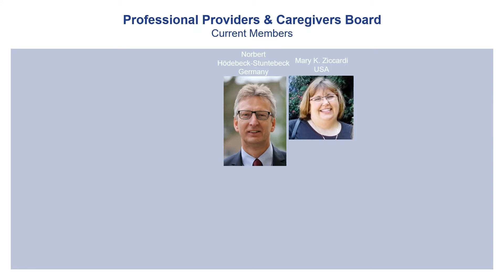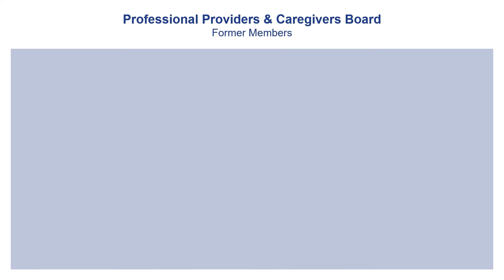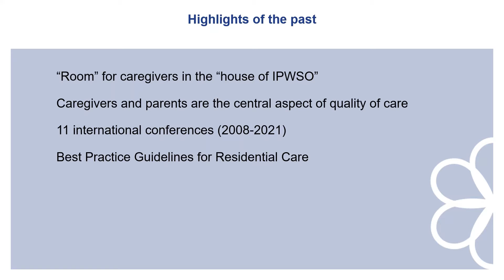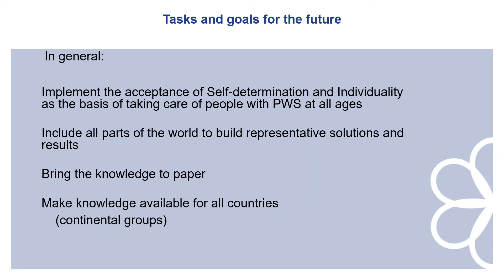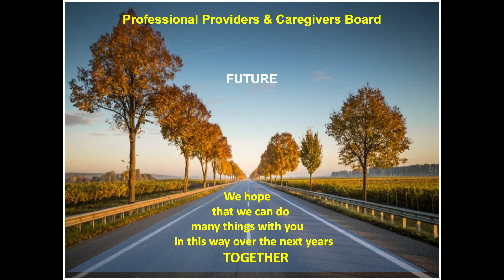Emerging Social Care Research and Practice in Prader-Willi Syndrome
Norbert Hödebeck-Stuntebeck, Chair of IPWSO Professional Providers and Caregivers Board talks about the future of social care for people with PWS. Prepared for IPWSO's 30th Anniversary Workshop which took place in August 2021.